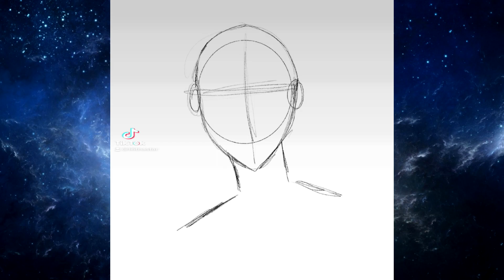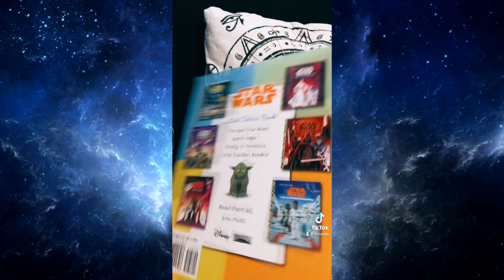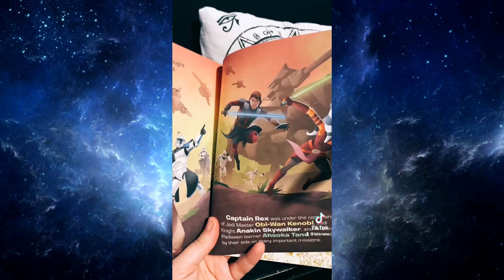All During the Clone Wars-Tik Tok Part 18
It's been awhile but it is time...time to return to the land of the Clock App and see what hell we have raised in the name of Star wars. Particularly the clone wars/bad batch era.

RedBubble: Lilithastar.redbubble.com